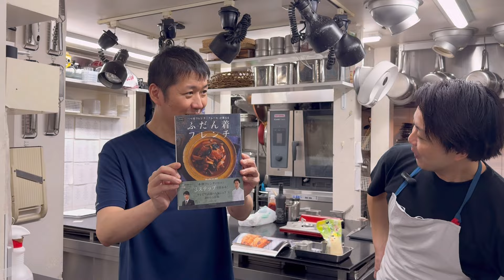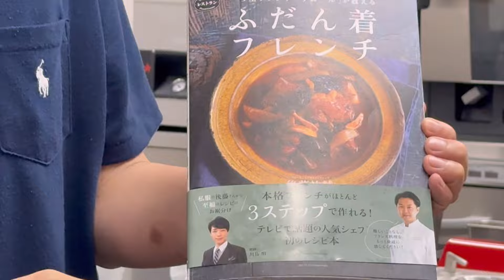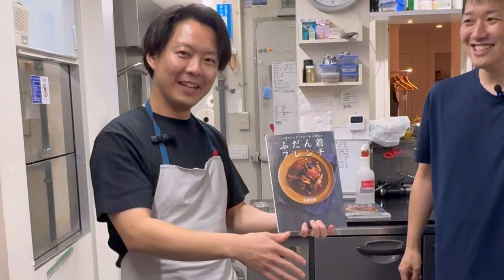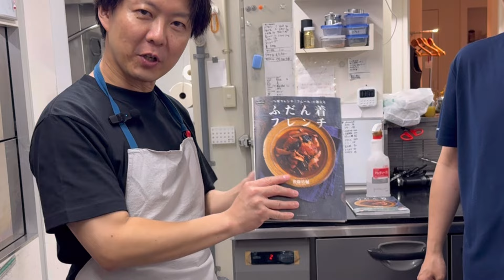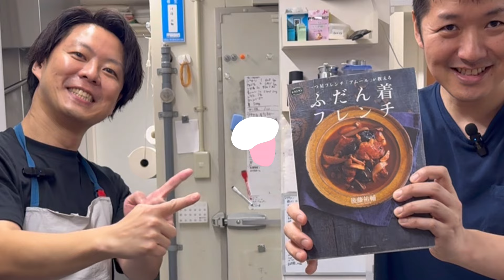憧れのガレットを簡単に作るコツはこれだ！【チーズ2種の、たけのこガレット】ごとちゃんねる、後藤シェフコラボ企画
後藤シェフの本はこちらです

一つ星フレンチ「アムール」が教える　ふだん着フレンチ

ごとちゃんねるはこちら

私のSNS

LA BONNE TABLE、シェフの中村和成です
Instagramライブで料理教室をしたことがキッカケで料理配信をするようになり二年が経ち
自分自身で撮影、編集をして、自分のペースで、誰に合わせること無く、自分の世界観を完全に表現した動画を作成したいと思いYouTubeを始めました
過去と作品を未来に残したい
そんな思いです

KAZ PEANUTS とは

YouTuberとして本気で活動していく上で、ラボンヌターブルCHEF中村和成との思考のスイッチを切り替える瞬間に、
ニックネームが欲しいなと、ふと思い
休日にふらふら歩きながら考えていたら突然思いつきました
「KAZ PEANUTS」
深い意味は全くありませんが私はこの雰囲気が大好きです
全世界の皆様に料理を通じて明るく楽しい気持ちになっていただけるようなチャンネルにしていきたいと思います！

略歴

1980年、千葉県生まれ。大学時代のアルバイトなどで料理の面白さに気づき、卒業後、調理師専門学校に再入学。フランス料理の道へ進む。【シェ松尾】、新江古田の【レストラン・ラ・リオン】などで研鑽を積み、フレンチの基礎を固める。
その後、西麻布の【レフェルヴェソンス】へ
2012年、スーシェフに昇格。
2014年【LA BONNE TABLE】オープンとともにシェフに就任。現在に至る。

2022年　11月28日　10000人達成
2023年　 8月24日　20000人達成
2023年　12月  5日　30000人達成